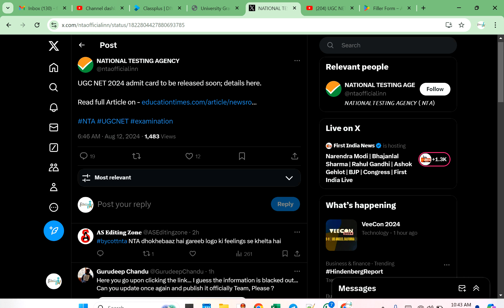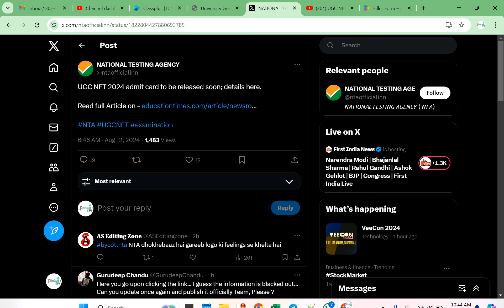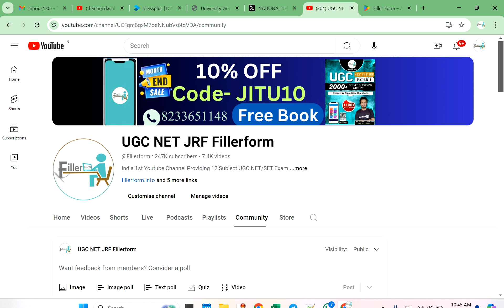NTA ने जारी बड़ा बयान Admit Card Out !! | UGC NET New Update 2024 | NET re exam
ugc net cut off 2024 geography,
ugc net cut off 2024 english literature,
ugc net cut off 2024 december,
ugc net cut off 2024 economics,
ugc net cut off 2024 home science,